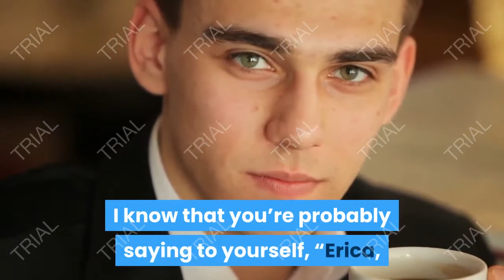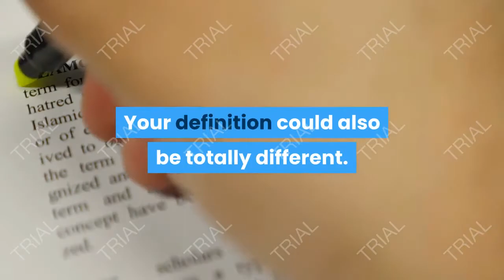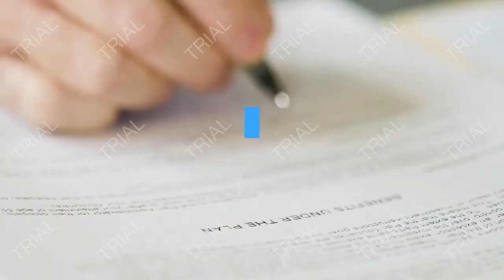to attract man 4 steps to attract a good man how to be an attractive man who women want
What is a good man?

Where can I find this so called good man that everyone's talking about?

These are the questions that I am usually bombarded with. Well, ladies I have great news! There are good men all around you.

I know that you're probably saying to yourself, "Erica, if there are good men all around me why am I still single? Why haven't I found a good man yet?"

Well in order for you to attract a man you must first believe deep down inside that there are good men in the world. I recently had a conversation with a beautiful woman and was discussing finding a man. She was still so angry at her ex-husband and her previous boyfriend that she didn't believe that there were any men in the world. She believed that all men were liars and cheaters. I gently told her that the reason she wasn't attracting any right men were because she had a deep rooted belief that all men were liars and cheaters.

The next step in attracting a man is to get clear on what a good man is. Every woman has a different definition of a right man. For example, one of my client's definitions of a man is a man who is financially independent, has a college degree, and will pay the mortgage. Your definition may be totally different. I personally believe that a good man should know how to fix cars. He should at least be able to change the oil.

The third step in attracting a good man is to be a good woman. Every man needs a good woman. So now that you have gotten clear on what a man is, is there anything that you need to work on as a woman? Maybe you need to learn how to cook because you believe that a man deserves a home cooked meal every day after work. Maybe you need to work on being able to communicate your opinion without nagging.

The fourth step in attracting a good man is to make yourself available to him. For some strange reason the women I work with feel as if they can sit at home or go to the same places and find someone. This is not always true. Sometimes you have to change your routine and go where your man would hang out.

Mr. Right Attraction Assignment

Believe that there are good men in the world.
Get clear on your definition of a good man.
Become a good woman so that you can attract that right man into your life.
Make yourself available to him.

ـــــــــــــــــــــــــــــــــــــــــــــــــــــــــــــــــــــــــــــــــ

to attract man,
to attract a man,
how to attract man,
how to attract a virgo man,
how to attract aquarius man,
how to attract a pisces man,
how to attract cancer man,
how to attract leo man,
how to attract a capricorn man,
how to attract virgo man,
how to attract capricorn man,
how to attract pisces man,
how to attract gemini man,